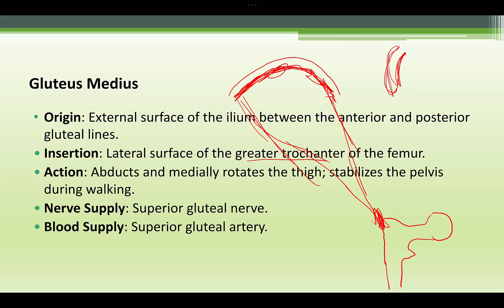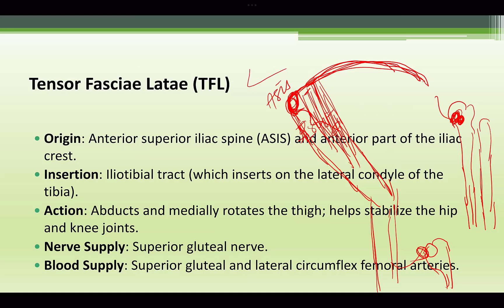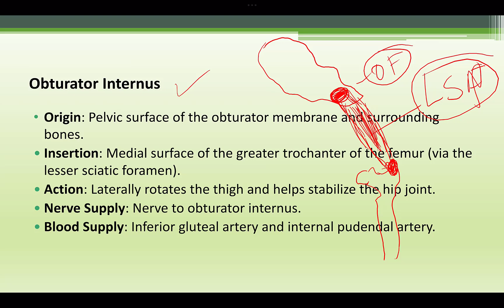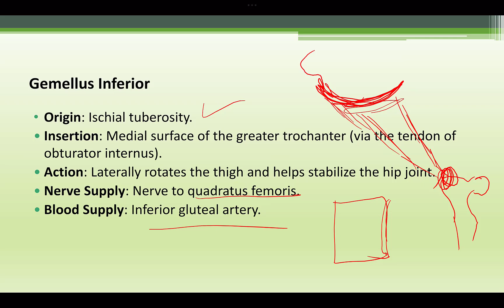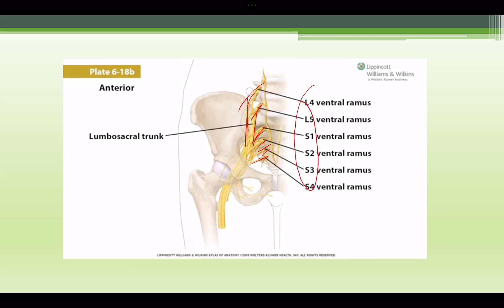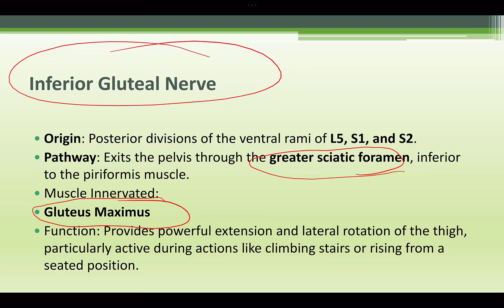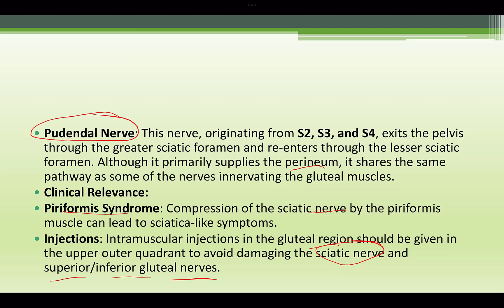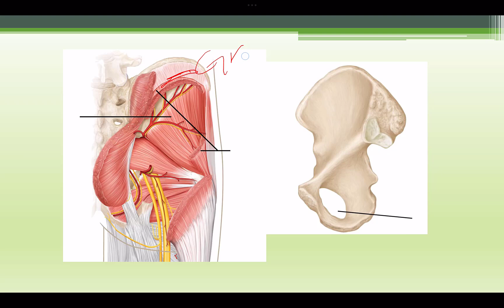Anatomy 2024: Lower Limb Gluteal part 2 Muscles nerves and blood vessels